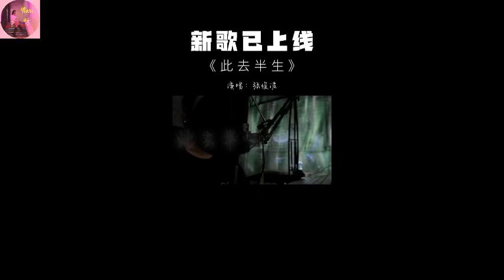[抖音| Douyin] Đi nửa đời này《此去半生》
(wǒ qīng tàn fúshēng tàn hóngyán
lái lái qù qù duō shào nián
bànshēng de yíhàn shéi lái xiě
wéi yǒu guòkè liú rénjiān)

cǐ qù bànshēng tài qīliáng
huā luò rě rén duàncháng
nǐ wǒ tiānyá gè yīfāng
wǒ zhuīzhe nǐ de yuèguāng
lèi què shīle yǎnkuàng
wǎngshì suí fēng zěn néng wàng

~Mình có làm cả beat cho mn hát nhưng nhiều bài dính bản quyền tắt âm thanh nên mình đăng beat ở tiktok nhé (id: nari.yaa)~